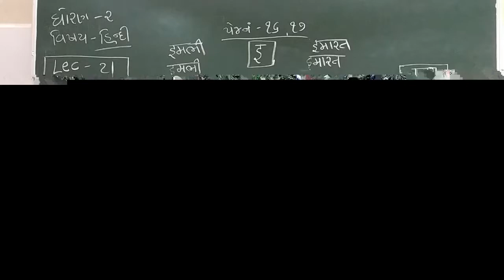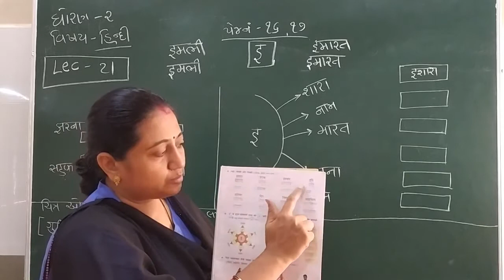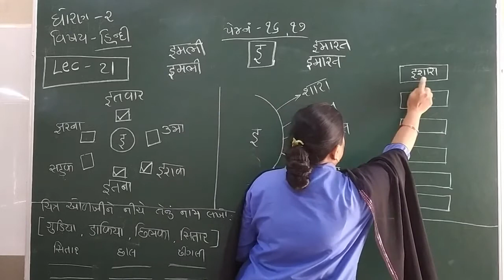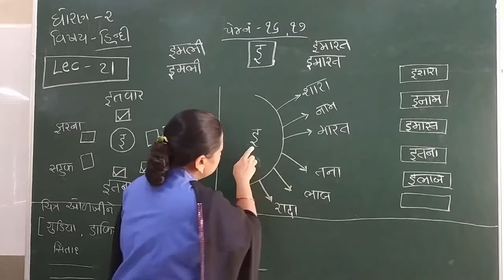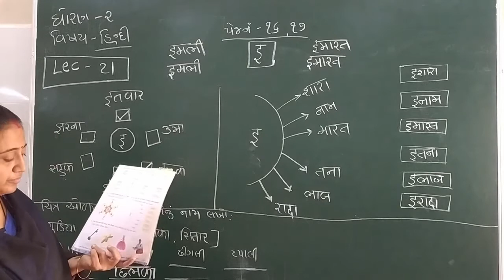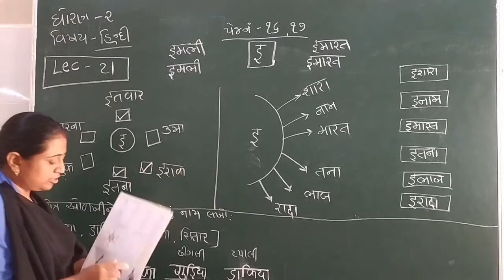Standard 2 Hindi Lecture 21 By Truprimadam